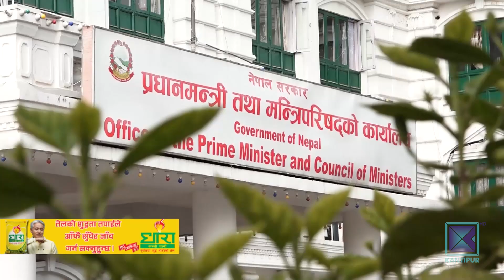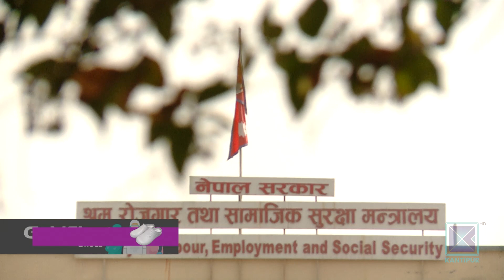महामारी र लकडाउनका कारण जनजीवन आलस तालस भएका बेला संघीय सरकारका कर्मचारीको भूमिका नै देखिएन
महामारी रोकथामका लागि सरकारले एकपछि अर्को निर्णय निर्णय त गरिहेको छ, तर कार्यान्वयन निकै फितलो छ । स्वास्थ्य सामग्रीदेखि अस्पताल र क्वारेन्टिन व्यवस्थापनमा भद्रगोल छ । सरकारले गरेका निर्णय कार्यान्वयन गरी जनताको दैनिकी सहज बनाउन भूमिका खेल्नुपर्ने कर्मचारी संयन्त्र यस्तो विपद्का बेला निष्प्रभावी भएको मात्र होइन, रमितेजस्तो बनेको छ ।